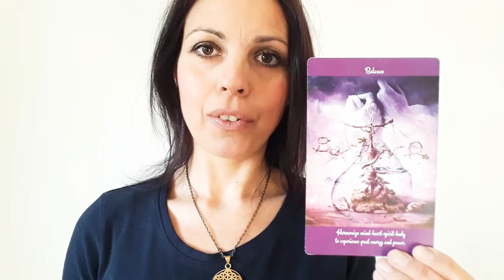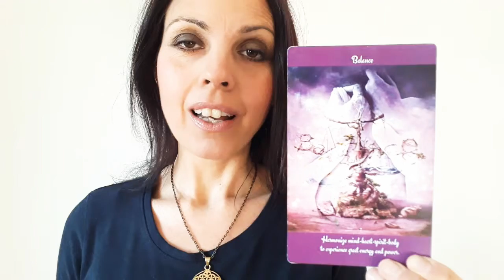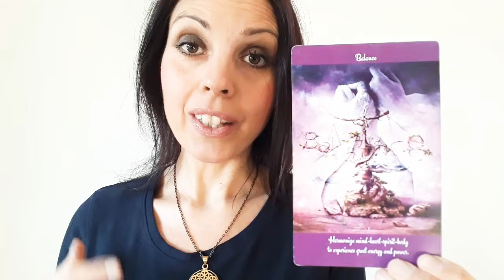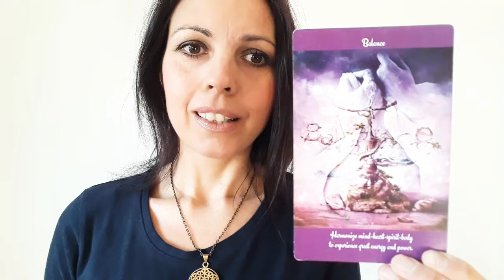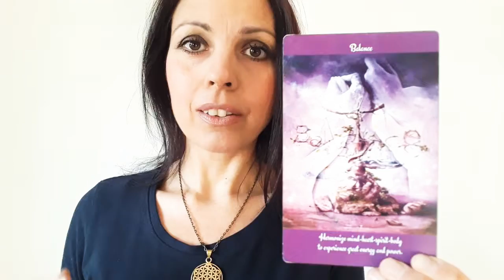Universal Oracle Message, January 14th, 2019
This week is to Connect with all that is to create Balance amongst the several dimensions of our Living Being!